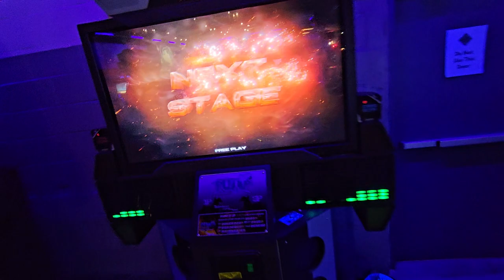Paved Garden S16 998k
PG doable, 1 great (3 great too early in the beginning)

Footwear: Skinners Comfort 2.0 // Nike Free Runs 2018